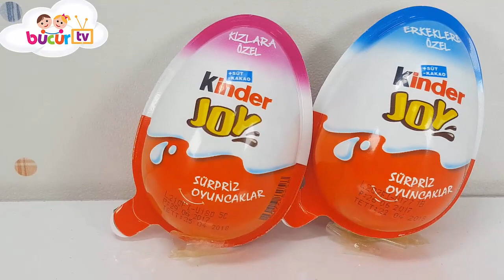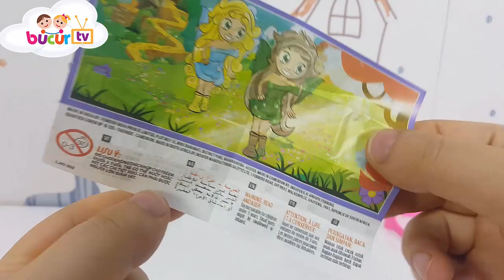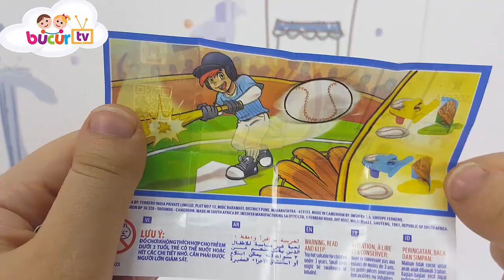Barbie Toybox Kinder Joy ve Disnep Sürpriz Yumurtları Açıyoruz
Bugün birbirinden farklı tam 5 Tane sürpriz Yumurtalar açıyoruz